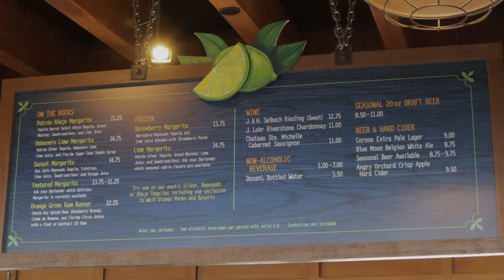Dockside Margaritas - 100 Disney Bars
Join us as we visit Dockside Margaritas at Disney Springs.
Check out the sights, sounds and the menu.

We are planning to visit a good number of bars on Walt Disney World property and we are taking you along!

Cheers!
Karen & Kevin